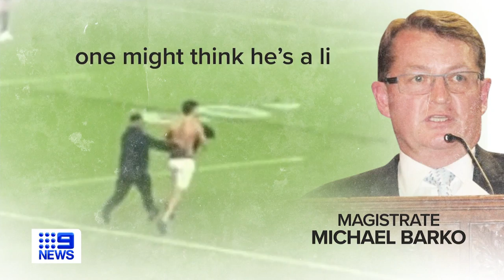NRL pitch invader speaks after learning fate in court | 9 News Australia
An NRL pitch invader has told 9News his 15 minutes of fame wasn't worth it after learning his punishment.